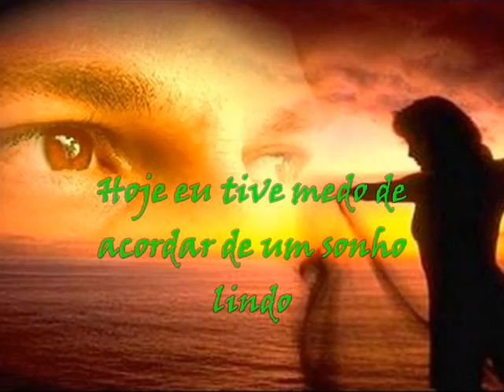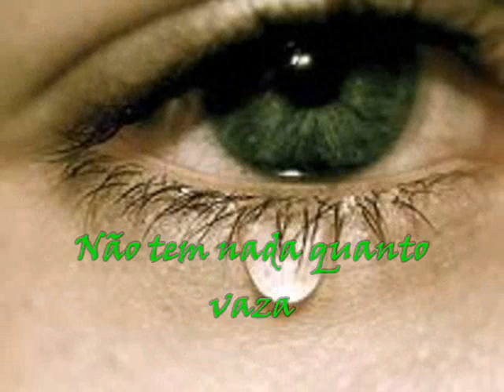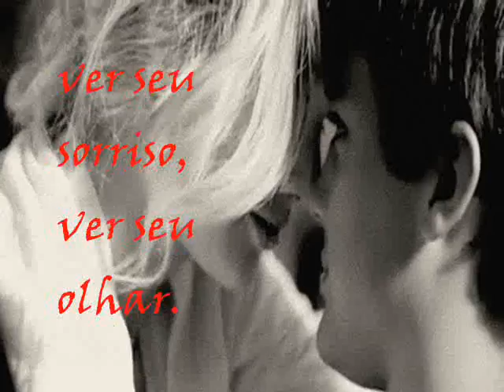Jorge Vercillo - Sensível Demais - mensagem de amor - legenda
Hoje eu tive medo de acordar de um sonho lindo
Garantir, reter, guardar essa esperança
Ando em paraísos, descaminhos, precipícios
Ao seu lado vejo que ainda sou uma criança
Sensível demais, eu sou um alguém que chora
Por qualquer lembrança de nós dois
Sensível demais, você me deixou e agora
Como dominar as emoções?
Quando vem á tona todo amor que esta por dentro
Chamo por teu nome em transmissão de pensamento
Longe à sua casa, vejo a luz do quarto acesa
Não tem nada quanto vaza que segure essa represa